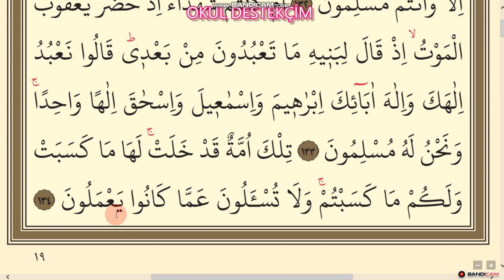Kur'an Kursu | 38.Ders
Kuran
Kuranı Kerim
Kuranı Kerim oku
Kuranı Kerin dinle
Kuranı Kerim dersleri
Kuranı Kerim video
Kuranı Kerim videoları
Kuran öğren
Kuran öğreniyorum
Kuran öğrenmek istiyorum
Nasıl Kuran okurum
Kuran okumak
Kuran okumak istiyorum
Kuran dersleri
Fatiha
Bakara
Âl-i İmrân
Nisa
Maide
En'am
A'raf
Enfal
Tevbe
Yunus
Hud
Yusuf
R'ad
İbrahim
Hicr
Nahl
İsra
Kehf
Meryem
Tâ-Hâ
Enbiyâ
Hac
Mü'minûn
Nûr
Furkan
Şuarâ
Neml
Kasas
Ankebût
Rûm
Lokman
Secde
Ahzâb
Sebe'
Fâtır
Yâsin
Sâffât
Sâd
Zümer
Mü'min
Fussilet
Şûrâ
Zuhruf
Duhân
Câsiye
Ahkaf
Muhammed
Fetih
Hucurât
Kaf
Zâriyât
Tûr
Necm
Kamer
Rahmân
Vâkıa
Hadid
Mücâdele
Haşr
Mümtehine
Saf
Cum'a
Münâfikûn
Teğabün
Talâk
Tahrim
Mülk
Kalem
Hâkka
Meâric
Nuh
Cin
Müzzemmil
Müddessir
Kıyamet
İnsan
Mürselât
Nebe'
Nâziât
Abese
Tekvir
İnfitâr
Mutaffifin
İnşikak
Bürûc
Târık
A'lâ
Gâşiye
Fecr
Beled
Şems
Leyl
Duhâ
İnşirâh
Tin
Alak
Kadir
Beyyine
Zilzâl
Âdiyât
Kâria
Tekâsür
Asr
Hümeze
Fil
Kureyş
Mâûn
Kevser
Kâfirûn
Nasr
Tebbet
İhlâs
Felâk
Nâs
Elif ba video
Elif ba videoları
Dini video
Dini dersler
Dini sohbet
Dini sohbetler
Din dersleri
Din Kültürü
Din Kültürü ve ahlak billgisi
Sureler
Sure dinle
Sure ezberle
Sure ezberleme
Sure ezberleme video
Sure ezberleme ders
Sure ezberleme dersleri
Sure ezberleme videoları
Tüm sureler
Ezber
Ezber yapmak istiyorum
Hafız
Hafızlık
Hafızlık dersleri
Hafızlık videoları
Meal
Meal dersleri
Meal videoları
Meal dinle
Meal oku
Kuranı Kerim Meal
Kuranı Kerim Meali dinle
oku
ayet
ayetler
sure
sureler
cüz
cüzler
cüz dinle
cüz oku
cüz video
1.cüz
2.cüz
3.cüz
4.cüz
5.cüz
6.cüz
7.cüz
8.cüz
9.cüz
10.cüz
11.cüz
12.cüz
13.cüz
14.cz
15.cüz
16.cüz
17.cüz
18.cüz
19.cüz
20.cüz
21.cüz
22.cüz
23.cüz
24.cüz
25.cüz
26.cüz
27.cüz
28.cüz
29.cüz
30.cüz
birinci cüz
ikinci cüz
üçüncü cüz
dördüncü cüz
beşinci cüz
altıncı cüz
yedinci cüz
sekizinci cüz
dokuzuncu cüz
onuncu cüz
on birinci cüz
on ikinci cüz
on üçüncü cüz
on dördüncü cüz
on beşinci cüz
on altıncı cüz
on yedinci cüz
on sekizinci cüz
on dokuzuncu cüz
yirminci cüz
yirmi birinci cüz
yirmi ikinci cüz
yirmi üçüncü cüz
yirmi dördüncü cüz
yirmi beşinci cüz
yirmi altıncı cüz
yirmi yedinci cüz
yirmi sekizinci cüz
yirmi dokuzuncu cüz
otuzuncu cüz
hizb
1.hizb
2.hizb
3.hizb
4.hizb